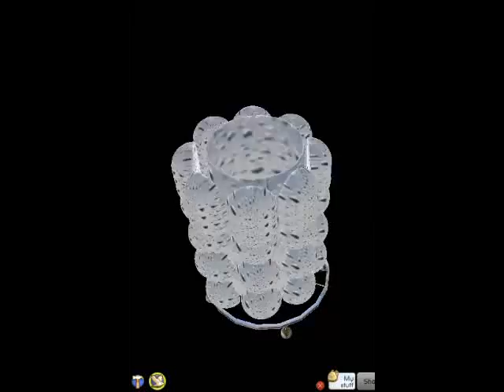bubbly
orb furniture